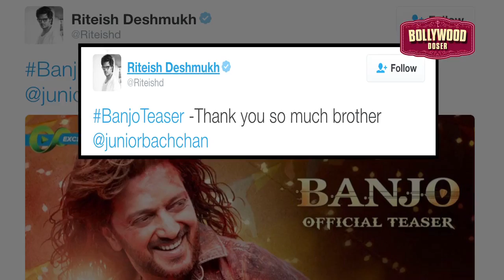Banjo Teaser: Meet Riteish Deshmukh as Banjo Ki Duniya Ka Bachchan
After releasing the first look poster of the film, actor Riteish Deshmukh released the teaser of his upcoming film “Banjo” and by the look of it we must say Riteish this look is all set to  entertain audiences .